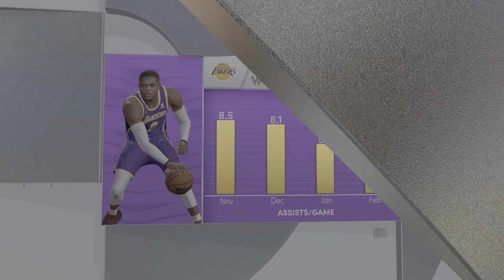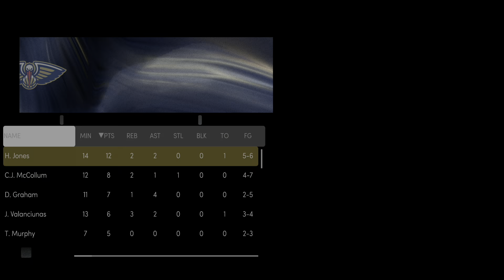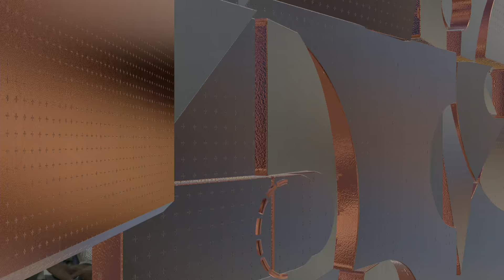Los Angeles Lakers vs New Orleans Pelicans - Regular Season - March, 27 - NBA 2K22 XSX